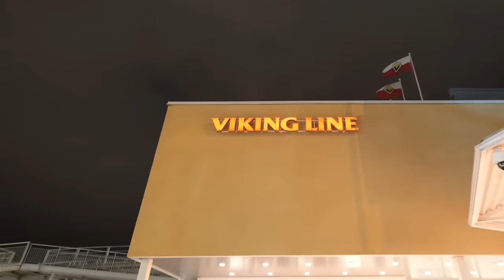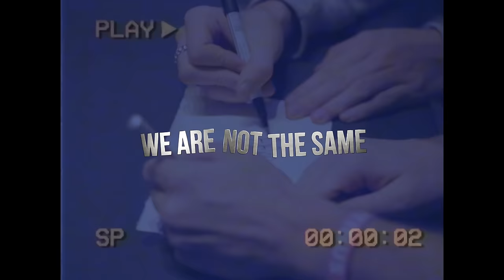INTERVIEWS FANS BEFORE CONCERT - (Helsinki, Finland)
We Are Not The Same Tour - Part 1 (Helsinki, Finland)